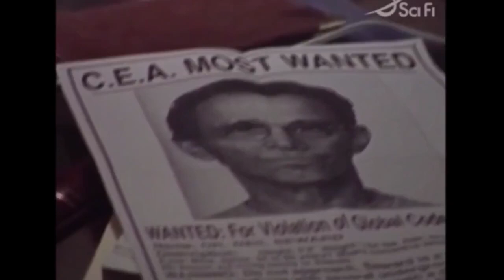Au delà du réel Crédit Social (1999)